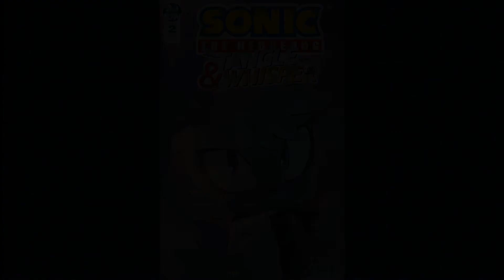Tangle And Whisper #2 Review (IDW Sonic Spin-Off)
Wait... does an IDW Sonic comic actually have... emotion? What kind of world am I living in? Let me know your thoughts on the issue in the comments below, be sure to hop on over to my other video and leave a question for the Q&A, and most importantly, have a great day!